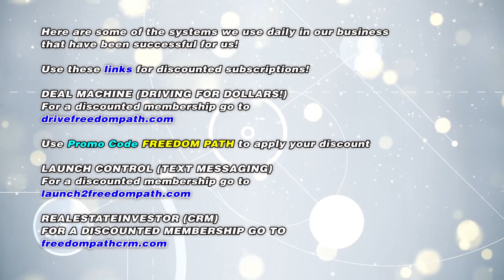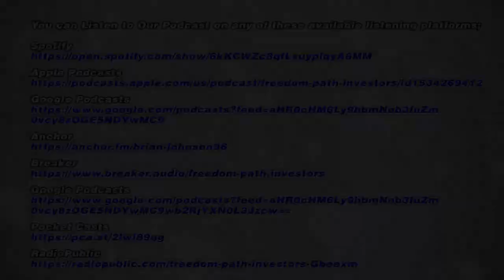#20 w/ Jason Palliser - How To Generate The Best Off Market Leads With The Investment Blueprint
FREEDOM PATH INVESTORS PODCAST #20 - w/ JASON PALLISER

Jason Palliser has been an off Market Acquisitions specialist over the past two decades. He spent years as a national speaker on Real Estate Investment, training thousands upon thousands on the science of building systems to dominate any real estate markets.  His other absolute passion is to turn investors into absolute Investment Assassins.
He has been quoted saying, “Helping people quit their jobs and retire is even better than closing deals.”

Here are some of the systems we use daily in our business that have been successful for us!
Use these links for discounted subscriptions!
DEAL MACHINE (Driving for Dollars!)
For a discounted membership go to
Drivefreedompath.com
If you are trying to buy deals at a discount and not using Deal Machine that is your first mistake.
Driving For Dollars has become one of our favorite lead sources and this app is the best resource for systematizing the process.

RealEstateInvestor.com (CRM)
Freedompathcrm.com
We’ve been using the RealEstateInvestor.com teams Done-For-You Services which gives  investors and agents the power of a 40 person marketing & sales department without having to hire or manage a single person for the equivalent cost of one resource. Their managed services program helped us take our brand new business with a pipeline of zero leads to closing deals in a matter of weeks.
Packages starting at $97 per/mo

You can Listen to Our Podcast on any of these available listening platforms;